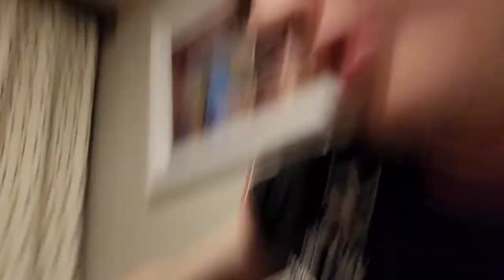Surfing and Skydiving on a ship?! | Royal Caribbean Cruise Day 2 | Jack Quinn Vlogs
Ifly Skydiving and Florider Surfing on a cruise ship is something else. Join us on the longest day of the cruise as we spend a day at sea.

OUTRO SONG
Abstract - Foster Creque